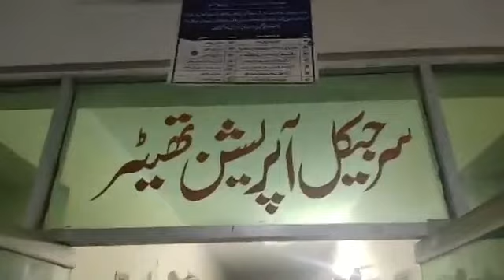Arif wazir is critical and in dik dhq hospital doctor's ready for his treatment.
Arif wazir is critical and in dik dhq hospital doctor's ready for his treatment doctor's are waiting.
Gilaman wazir